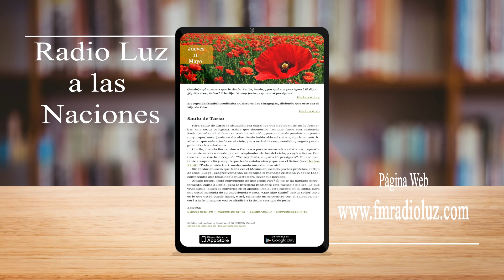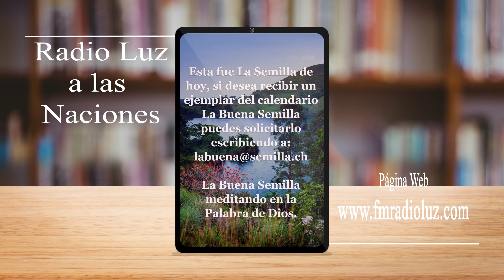La Buena Semilla - 11 Mayo 2023 (Saulo de Tarso)